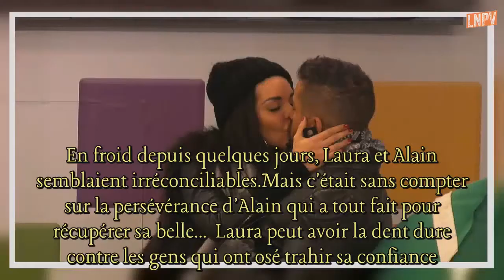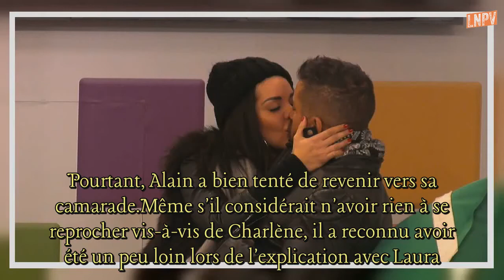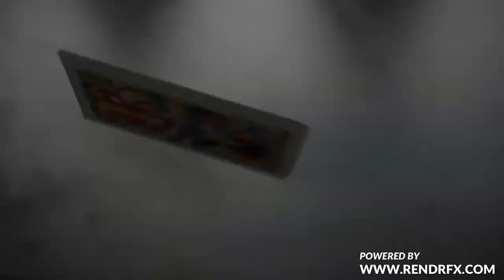Secret Story 11: Ce soir dans la Quotidienne : Laura – Alain, le bisou de la réconciliation